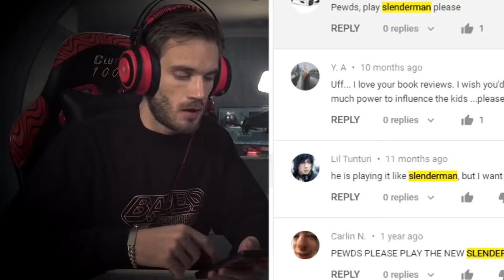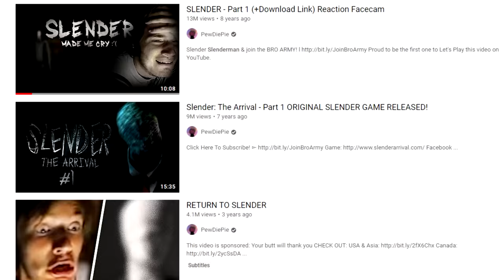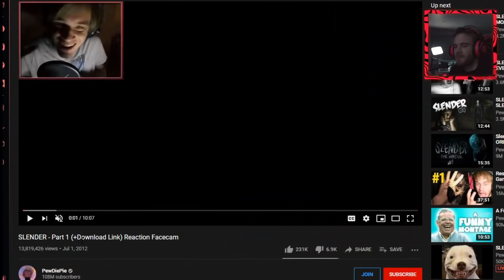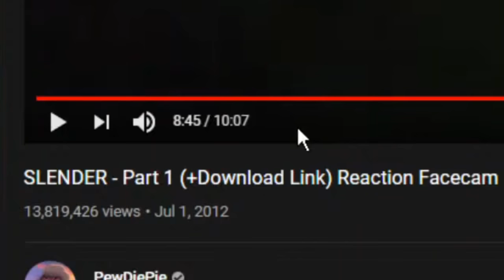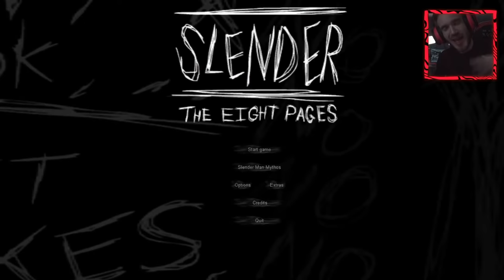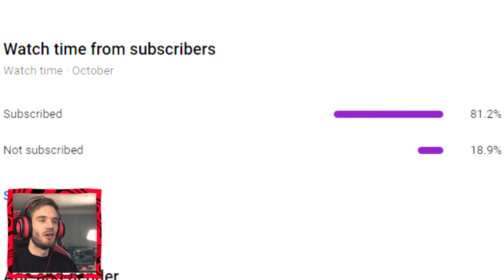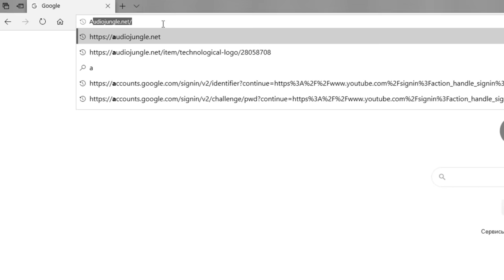Slender - Revisiting Slender is Pure Nostalgia..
Seriously guys not worth it epic NOT

Special Cyber Monday deal! and use code
with Nord’s 30 day money-back guarantee!